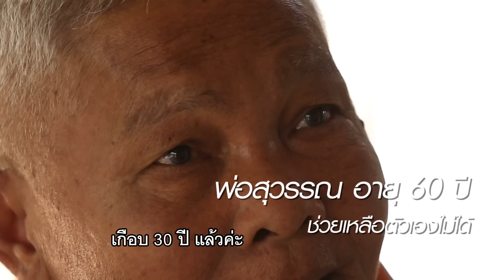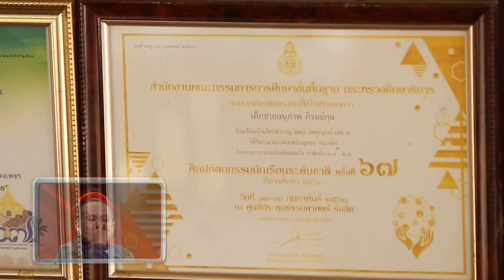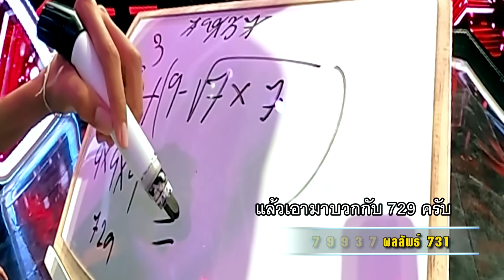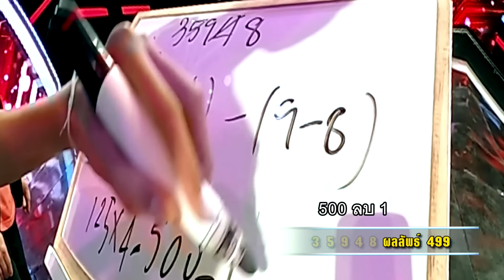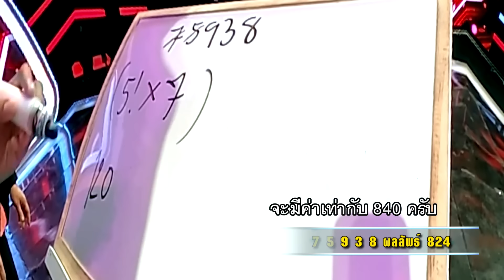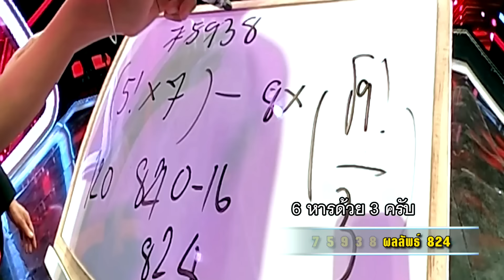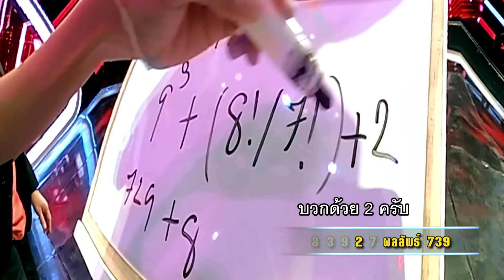[Eng Sub] จีเนียส บ้านทุ่ง หลง คณิตไว ระดับปาฏิหาริย์ | SUPER100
สิ่งมหัศจรรย์ของโลก คณิตศาสตร์!

นายอานุภาพ ภิรมย์กุล อายุ 16 ปี จากจังหวัดอุทัยธานี ศึกษาอยู่ชั้นมัธยมศึกษาปีที่ 4  โรงเรียนอุทัยวิทยาคม จังหวัดอุทัยธานี

ฐานะทางครอบครัวยากจน ไม่สามารถส่งเสียให้เรียนได้ในระดับมัธยมศึกษาตอนปลายได้ ด้วยความสามารถของหลงด้านคณิตศาสตร์ ทำให้คุณครูจากโรงเรียนอุทัยวิทยาคม สนับสนุนค่าเทอม และคณะครูส่งเสริมค่าใช้จ่ายในการใช้ชีวิต

ความเก่งของหลงไม่ธรรมดา คว้ารางวัลชนะเลิศ 3 ปีซ้อน ในการแข่งขันคณิตศาสตร์ (คิดเลขเร็ว) ระดับประเทศ

วันนี้เขามาสร้างความมหัศจรรย์ให้กับคณะกรรมการและผู้ชม!!! ท้าภารกิจและโชว์สกิลเทพจนต้องยกนิ้วให้!!